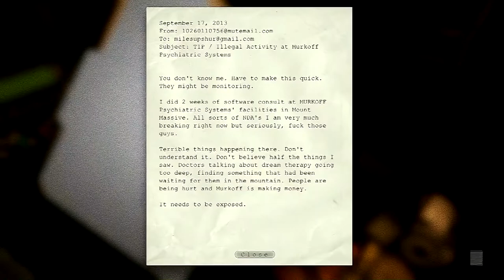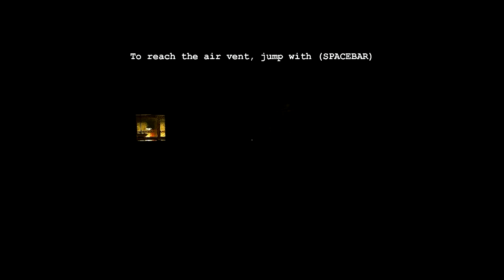Outlast PC Gameplay Walkthrough Playthrough [HD] - Part 1 -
The gameplay is taken from PC with all settings set to 'Ultra'. If you enjoyed the video then like it, share and make sure to watch in HD!

Looking for more Outlast videos?
My system specs:
i5 3570K
GTX 660 Ti 2GB
8GB RAM
22EN33 LG Monitor